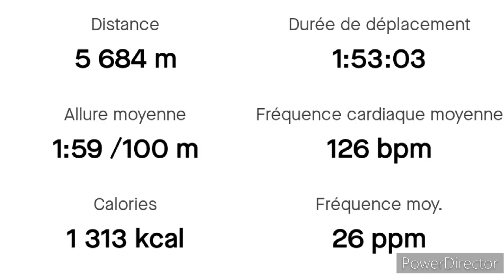5.6km de Carqueiranne aux Oursinnières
Nage le long de la côte de Carqueiranne au pied du Bau Rouge. Puis embarquement sur un petit bateau avec mon frère.